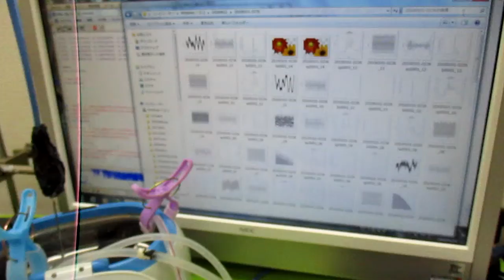超音波の音圧測定解析